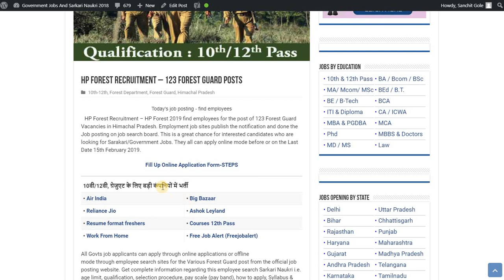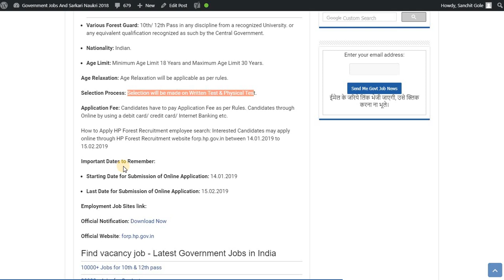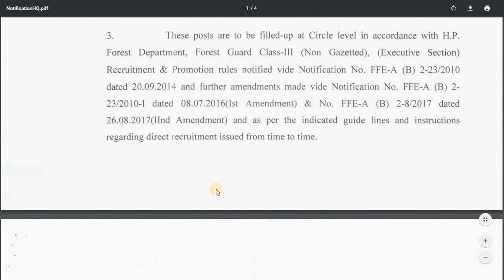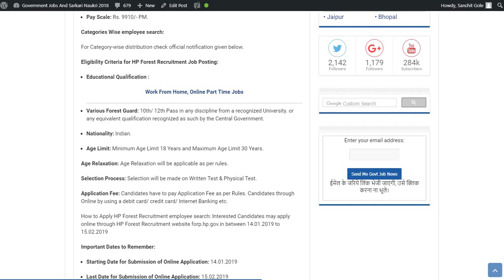HP Forest Recruitment – 123 Forest Guard Posts - Freejobalert - Apply online !